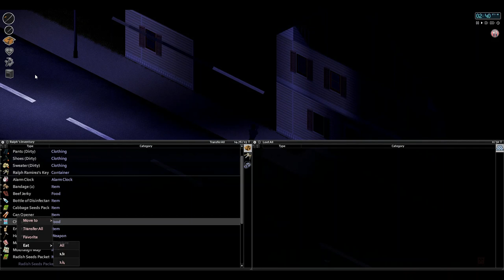Project Zomboid | Ralph Ramirez | ASMR | No Commentary Gameplay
Follow Ralph Ramirez as he continues his journey to build a base! I forgot what all happened, and my thoughts during gameplay, so this is an ASMR edition of Project Zomboid. Where you can relax and watch the gameplay without the invasive commentary! Enjoy!